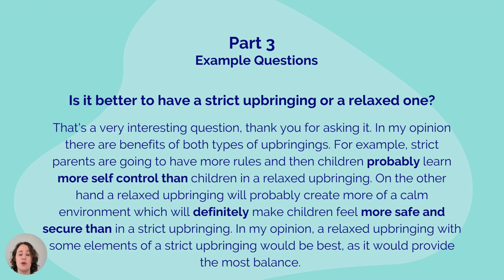IELTS Speaking Preparation -Family and Friends Part 3 - Ep 4 -Speaking Exam Part 3 Example Question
Part 3 - Family and Friends

Topics that we cover in these lessons:
Studies,
About me,
Holidays and Travel,
Technology,
Interests,
Family and friends,
Home,
Food and Health,
Work,